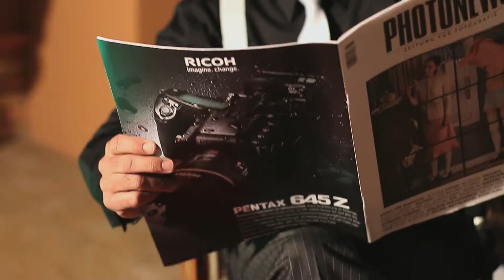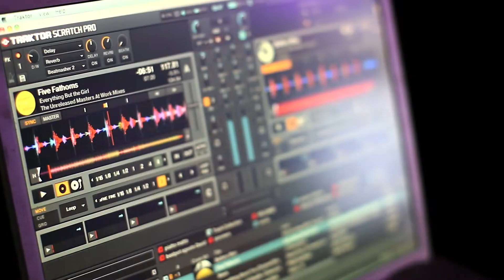🎥𝗩𝗜𝗗𝗘𝗢 𝗣𝗔𝗥𝗔 𝗟𝗔 𝗙𝗜𝗘𝗦𝗧𝗔 𝗗𝗘 𝗕𝗜𝗔𝗡𝗖𝗔💪